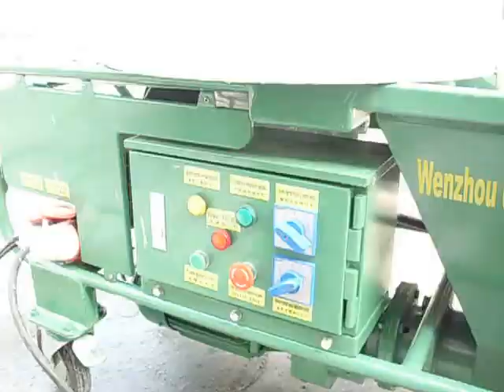JP40 L MORTAR PLASTERING MACHINE